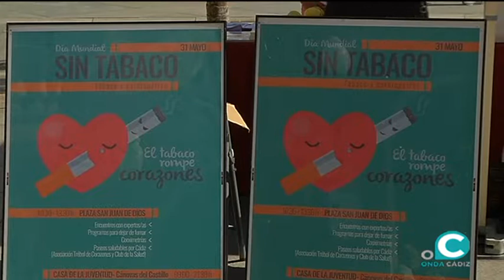Sensibilización y prevención en el Día sin Tabaco para concienciar al 25% de los gaditanos que fuman